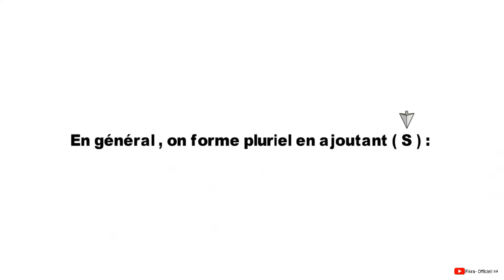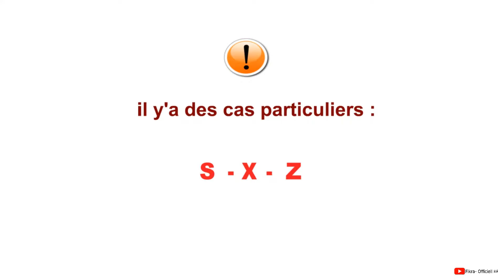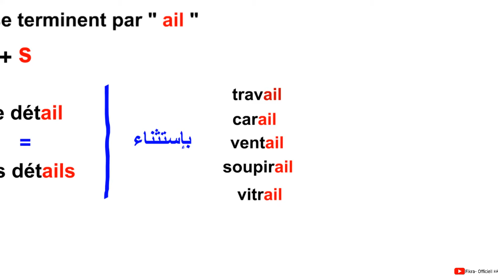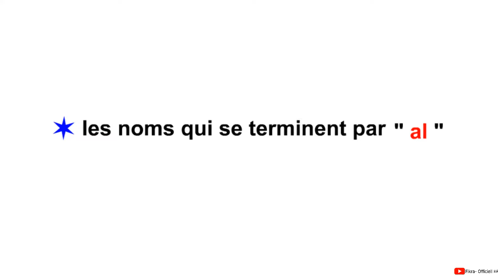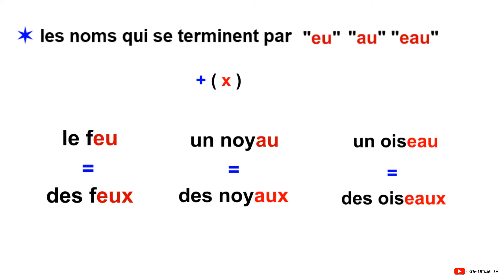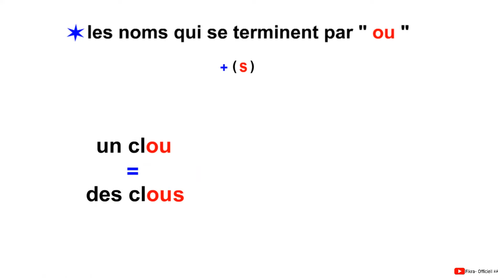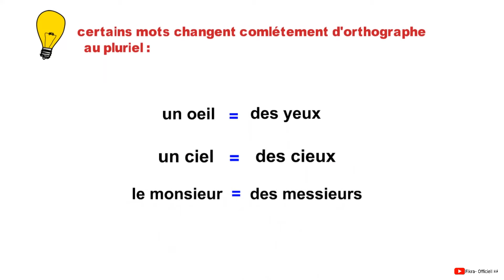Le Pluriel des noms شرح جمع الأسماء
👈🏼 تحميل الدرس PDF